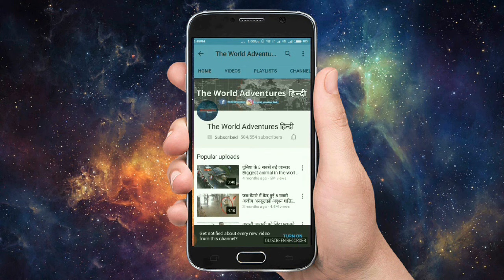जब भूत कैमरे में कैद हो गया, अकेले मत देखना 5 Ghost caught on video tape in the world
These are the ghost videos that have divided the internet. Do you believe in witches and ghosts? See more in this compilation from the proof is out there. Some of the most amazing, eye opening and downright scary paranormal videos from around the world are featured as a panel of experts break down the footage. They're the videos that have divided the internet. We count down some scary videos of supposedly real ghosts caught on tape. The existence of ghosts and the paranormal has been the subject of many debates. Although this video has gone viral on the social media. Documentary about one the most fascinating paranormal incidents ever presented of what many say are ghostly apparitions caught on video.

Here Is The List Of 5 Most Ghost Caught On Tape.

1. White Ghsot
2. Swamp monster
3. Merman
4. Alien creature
5. Meat loaf

Real ghost caught on camera delhi street.